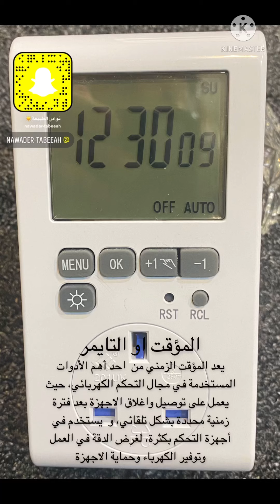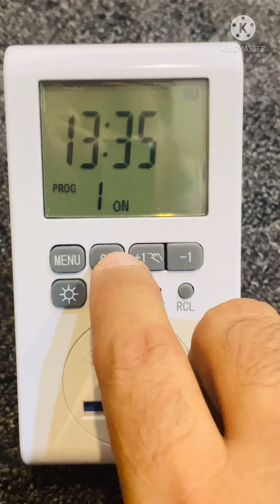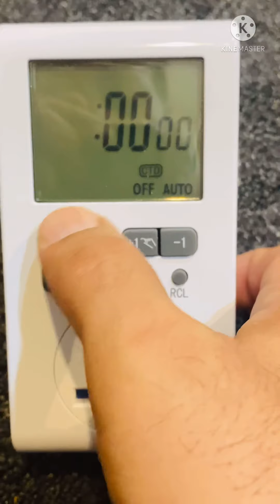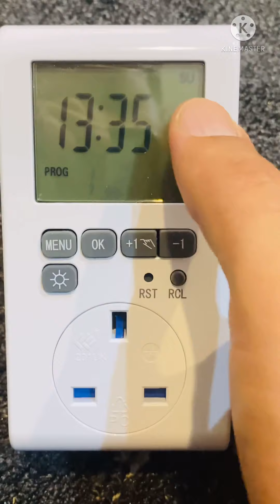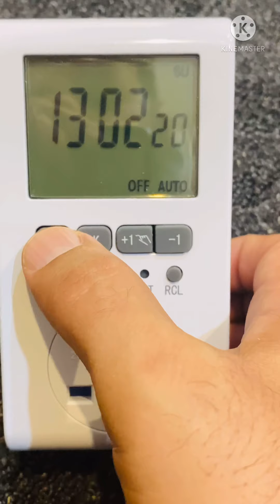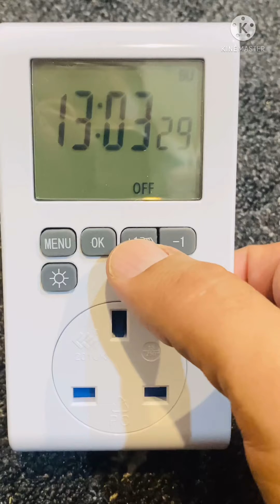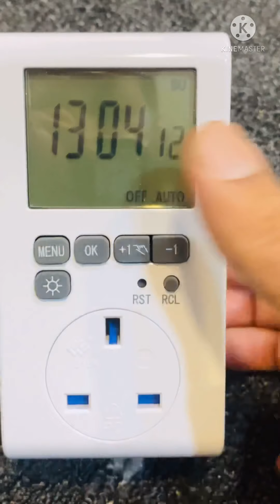2 شرح عمل المؤقت التايمر و برمجته EMT769A-UK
يعد المؤقت الزمني من إحدى أهم الأدوات المستخدمة في مجال التحكم الكهربائي، حيث يعمل على توصيل واغلاق الاجهزة بعد فترة زمنية محددة بشكل تلقائي،و  يستخدم في أجهزة التحكم بكثرة، لغرض الدقة في العمل وتوفير الكهرباء وحماية الاجهزة

2 شرح عمل المؤقت التايمر و برمجته EMT769A-UK